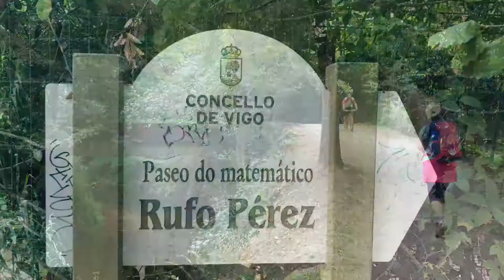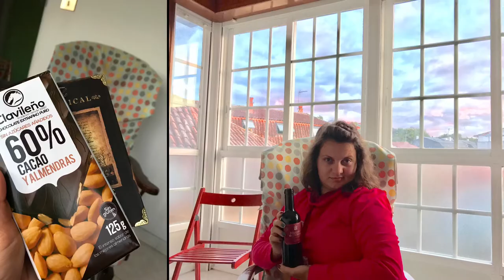Day 9 on Camino de Santiago Portugues Coastal: O Freixo - Redondela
Day 9 - we lost the Camino. The worst thing that can happen to a pilgrim is to lose the yellow arrows. We just spotted one right before we had to follow a highway. So we thought the Camino found us in the very right moment. BUT
then the big rain ️ started...
Three hours later we got to Redondela soaking wet but in such good mood!